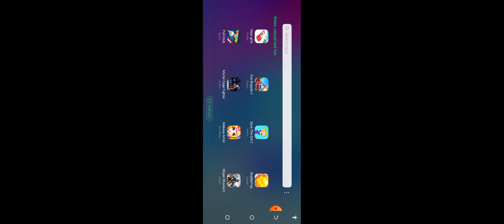Teddy Alpha Full Game Play Like and Subscribe